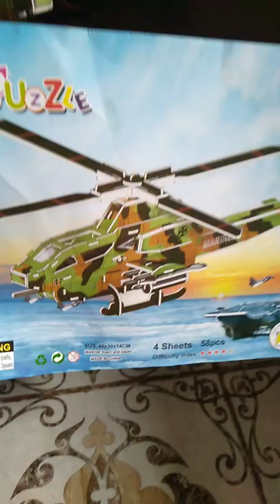super helicopters super video 3D puzzle video